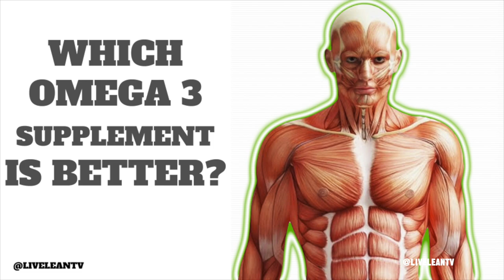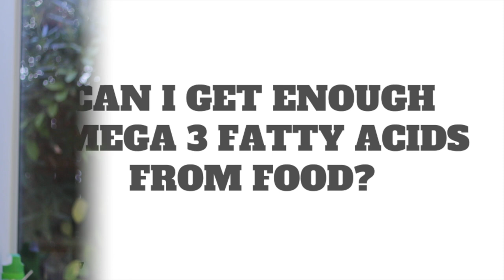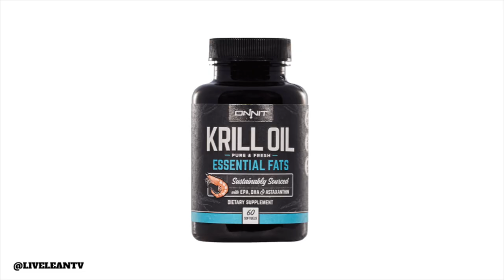KRILL OIL vs FISH OIL: Which Omega 3 Supplement Is Better (IS IT SAFE) | LiveLeanTV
On today’s episode of Live Lean TV, I’m comparing krill oil vs fish oil: which omega 3 supplement is better? Is your fish oil supplement safe?

Over the years, I’ve talked a lot about omega 3 fatty acids and the health benefits, specifically of fish oil. If there’s one supplement to invest your money in, I’d say omega 3 fatty acids are the way to go.

It’s no secret, the average US diet is deficient in the omega 3 fatty acids, EPA and DHA. In a perfect world, we’d all eat a lot of foods high in omega 3 fatty acids, such as wild salmon.

However, either people don’t like the taste or they’re afraid of the reports of unsafe heavy metals, like mercury, and toxic compounds, like PCBs, found in some fish.

If you’re wondering if you can get enough omega 3 fatty acids from just food, check this out. There are approximately 1.8 grams of omega 3 fat in a 3 oz serving of wild salmon.

For people with high triglycerides, some doctors may recommend 2-4 grams of omega 3 fats per day. So if we take the middle dosage, 3 grams per day, that would be a total of 21 grams of omega 3 fats per week.

To get the recommended weekly amount of omega 3 fats, people with high triglycerides would have to eat approximately 12 x 3 oz servings of wild salmon per week. This is why a high quality omega 3 supplement is so important.

Are all omega 3 supplements created equal?
In other words, should you just pick up the cheapest brand of omega 3 fatty acids at your local grocery store?

No. Like most supplements, there are high quality brands and cheap low quality brands.

In fact, low quality fish oils can be rancid and oxidized.

Plus, when it comes to omega 3s, you can supplement with either a high quality fish oil or a high quality krill oil.

Lets compare krill oil vs fish oil.

What is krill oil?

Krill oil comes from krill, which is a shrimp-like small crustacean, found in the icy waters of Antartica.

Krill oil vs fish oil: which has a high does of EPA and DHA?
Fish oil contains more EPA and DHA than krill oil, however the EPA and DHA in krill oil tends to be more absorbable by the body.

Also krill oil contains an antioxidant, not found in fish oil, called astaxanthin. Astaxanthin is what gives krill it’s pink color, and increases the fight against free radical damage and inflammation in the body.

Krill oil vs fish oil: which has a lower risk of added toxins?
Since krill have a shorter life span than most fish, they have a lower likelihood of having higher amounts of toxins like mercury and PCBs.

Also, larger fish tend to have higher concentrations of mercury, since these toxins work their way up the food chain. Krill, on the other hand, is on the bottom of the food chain, and mainly feeds on plankton.

Bottom line: krill oil vs fish oil – which omega 3 supplement is better?
They’re both excellent sources of omega 3 fatty acids. Whether you choose krill oil vs fish oil, I just highly recommend you do your research on the company that is selling the omega 3 supplement.

If you buy the cheapest fish oil you can find, you’re at risk of buying a low quality and potentially rancid fish oil that could cause more damage than good.

Welcome to Live Lean TV. The online fitness and nutrition show, hosted by Brad Gouthro and Jessica Gouthro, teaching you how to LIVE THE LEAN LIFESTYLE 365 days a year. Watch hundreds of fat blasting & muscle building workouts, easy and delicious recipes, as well as fitness and nutrition tips to get you your dream body (and maintain it 365 days a year).